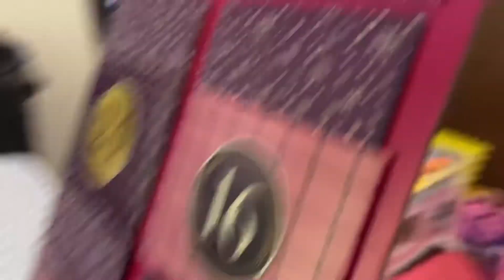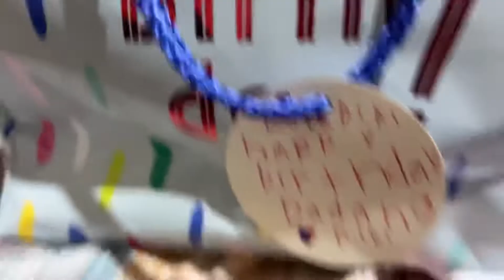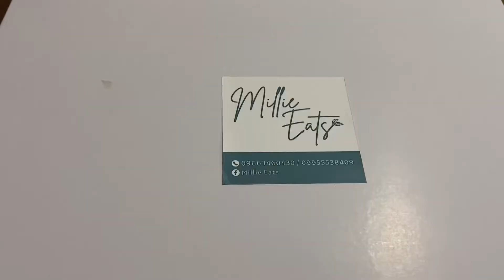VLOGMAS DAY 14 | HUSBAND’S SIMPLE BIRTHDAY AND A LOT OF GIFTS | kvlogs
Welcome December!

As you all know, I have been doing VLOGMAS videos in the previous years, I will do it again this year. Just random daily videos from Dec 1-25 coming from my family to yours. Enjoy watching!

Sending our Holiday greetings to everyone!

Love,
Kei